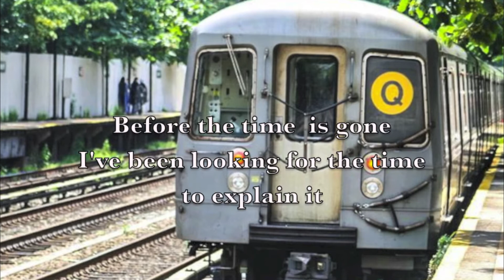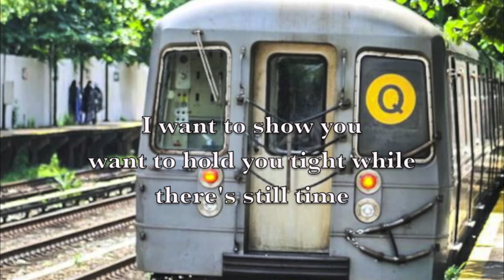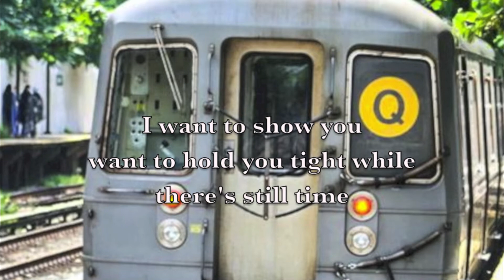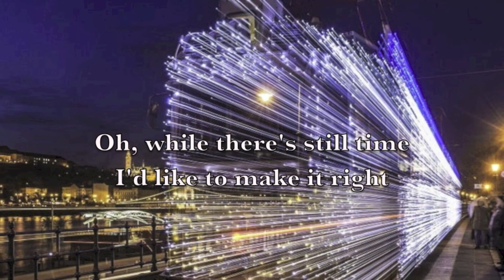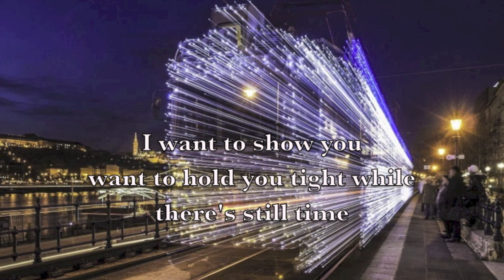While There's Time | John-Andrew Quinn with Doug Scott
Produced by Doug Scott and John-Andrew Quinn. Guitars by Doug Scott.

We don't have forever; the clock is ticking, the countdown is underway. Mother Nature bats last.

For more musical adventures and sonic explorations, visit Magic Carpet Music (MCM)